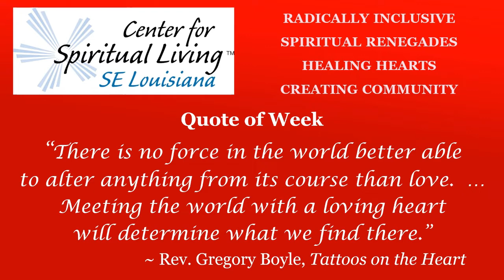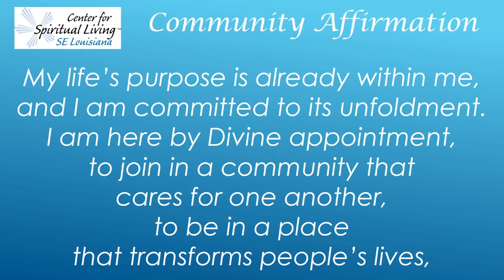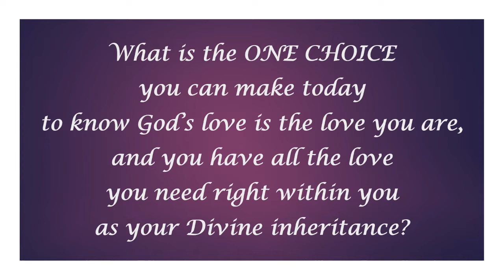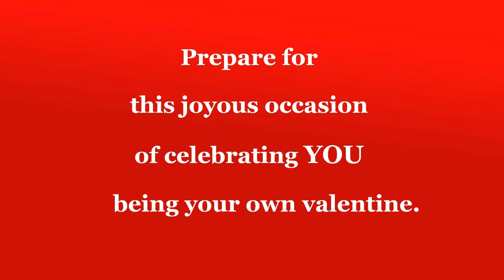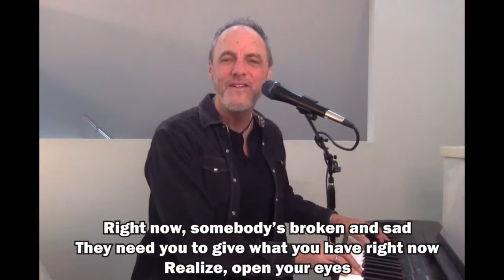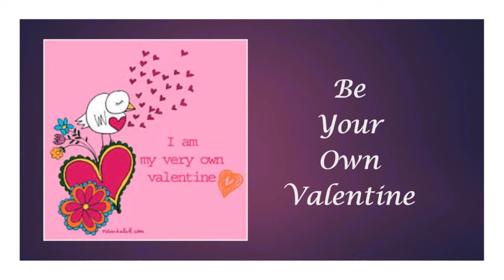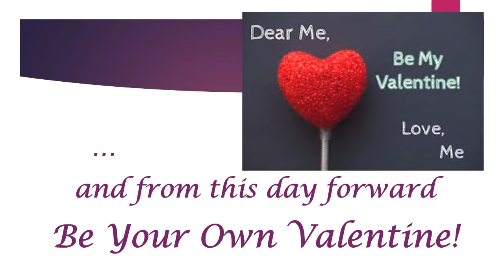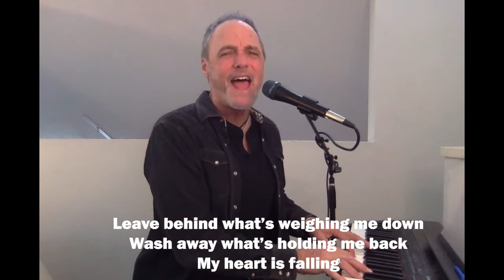Be Your Own Valentine Full Service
This week our service focus is Be Your Own Valentine Join Rev. Larrye-Marie Heyl as she encourages you to choose to Be Your Own Valentine, and embrace all of who you are so as to become the gift that God gave this world as you.
Love is the answer and it lives within each of us. Ernest Holmes, in 365 Science of Mind, tells us: “Love is the lodestone of life, the great and supreme Reality.  Love is the highest gift of heaven, the greatest good on earth, and the treasure of all our search. It is the end and aim of everything.”
Enjoy the special music of Gary Lynn Floyd and our own CSL Southeast Louisiana music team.